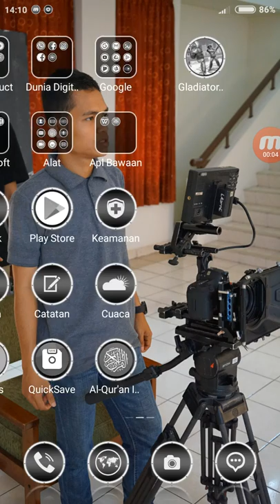Gladiator Glory (by Fantastic Game Studio) Android Gameplay [HD]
Gladiator Glory (by Fantastic Game Studio) Android Gameplay [HD] bisa kalian dapatkan di Play store. Game ini akan membawa anda ke zaman Yunani kuno.

AFDHAL SETIAWAN Production.
Mention atau share ke temen kamu biar mereka juga nonton videonya. Jangan lupa posting URL video ini di akun Facebook dan Twitter kamu ya.